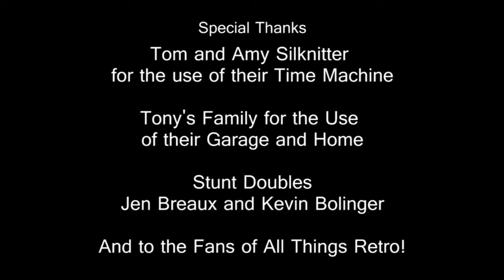RETROCON 2014 Back to RetroCon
Re-uploading this on my channel to spread the word. Retro Con 2014 September 27th and 28th. Commercial written by myself, starring Michael Breaux, Tony Tuski, Rosemary Tuski.